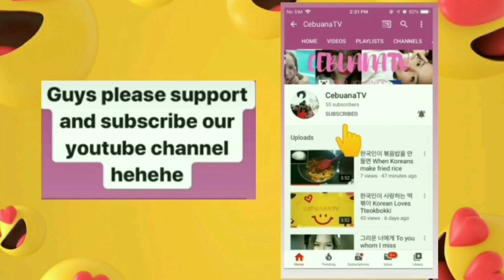링 위에서 춤추다 to dance on the ring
한국 필리핀 사람이 만나 사랑에 빠진 이야기
The story of a Korean Filipino meeting and falling in love.